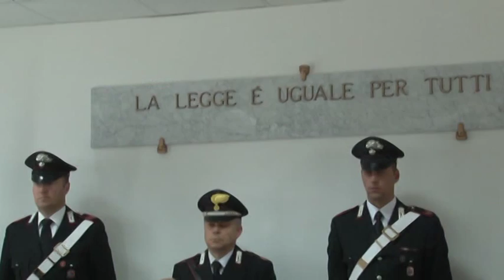Inchiesta operai sfruttati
Novità nell’ambito dell’indagine transnazionale Social Dumping che ha scoperto un’organizzazione di operai reclutati e sfruttati nei cantieri della ricostruzione, provenienti dall’est Europa